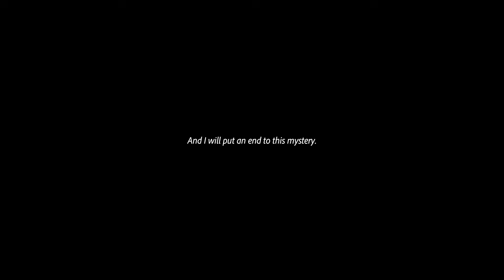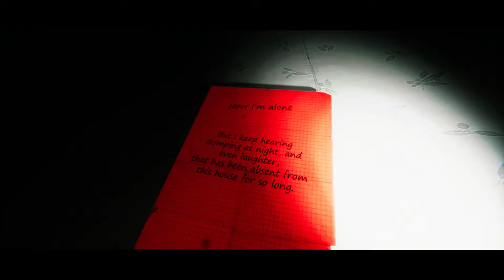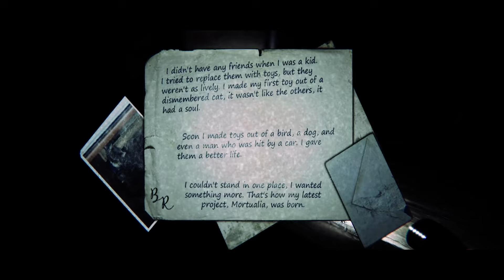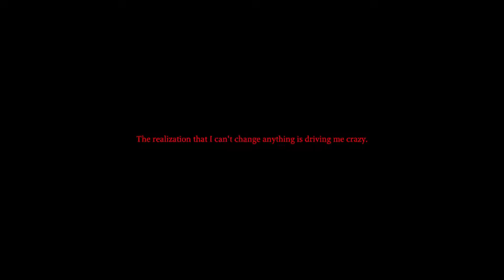少年となり廃屋に忍び込む怖すぎるホラゲ【 9Childs Street 】 【 SqLA 】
怖すぎて喉イカれた。発売日に実況、ゆるーくシリーズ化していく予定です。